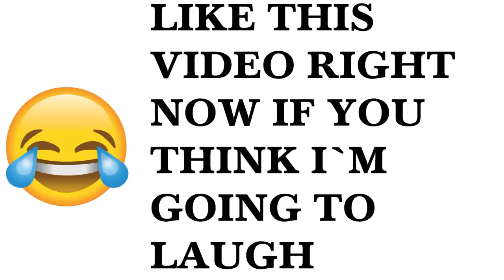Reacting to My Own TRY NOT TO LAUGH CHALLENGE | Joovier Try Not To Laugh